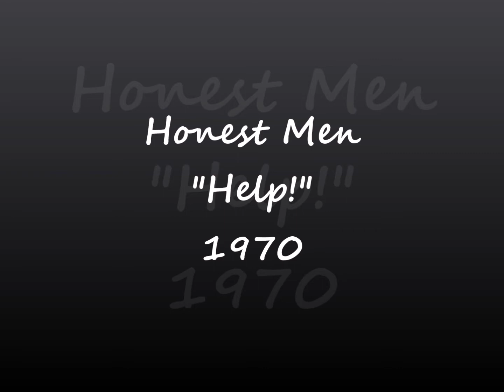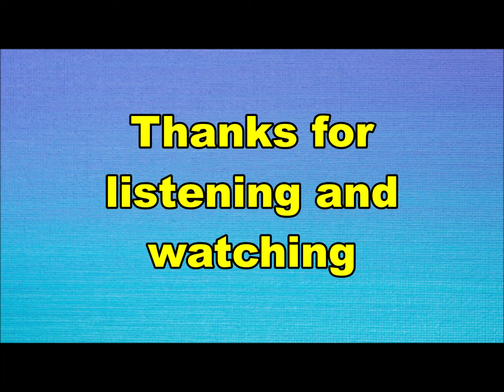Honest Men - Help! (Nederbeat / pop) | (Enschede) 1970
Honest Men uit Enschede met "Help!" (Imperial 5C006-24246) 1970

Groep had nogal wat wisselingen, hieronder enkele namen:
Henk van Bruinewoud
Geo Bunnink
Aloys vd Zwaan
Johan Aldenkamp
Henny Lubben
Martin Hofman
Simon Duivelaar
Wim de Vos
Evert vd Wal
Getty Mosman